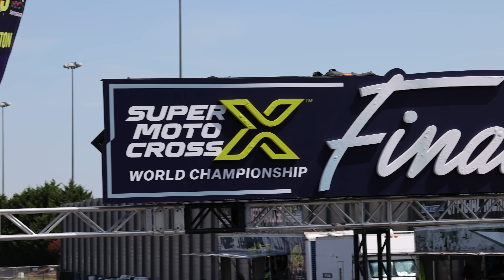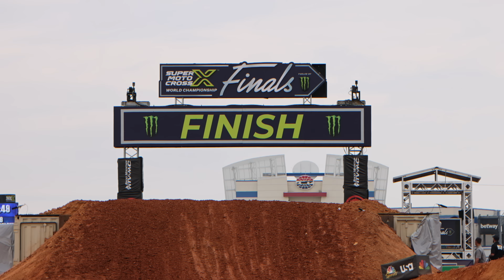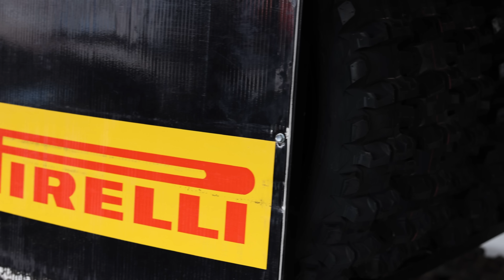SuperMotocross Playoffs Rd. 1 - LCQ TRANSFER!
Starting off SuperMotocross by transferring out of the 450 LCQ. Take a lap around the high speed hybrid track with us. To keep this content going we would love to have your support (the viewers) by joining the Moranz Mafia, gaining exclusive deals and content, while helping fund a videographer and these videos for your enjoyment. Link below to join, leave a comment on what you'd like to see in coming videos!
Extra footage provided by: @ThrottleBurstLife